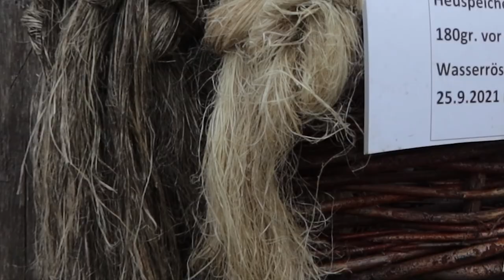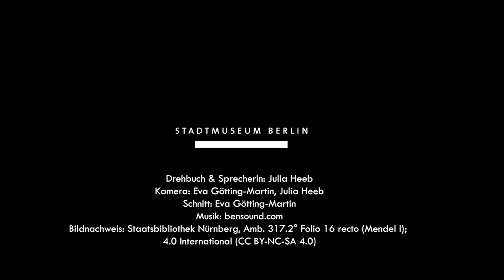RETOLD | Hanf im Mittelalter. Anbau und Verarbeitung von Textilhanf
DE | Seit April 2021 darf im Museumsdorf Düppel Textilhanf zu Forschungszwecken mit einem THC Gehalt von unter 0,2 % angebaut werden. Anhand von Versuchen und Experimenten wird im Museumsdorf Düppel in den kommenden Jahren die mittelalterliche Produktionskette rekonstruiert. Im Rahmen des EU Projektes RETOLD werden Ergebnisse oder Techniken filmisch dokumentiert.

In dieser Folge gibt Kuratorin Julia Heeb Einblick in den Anbau und die Verarbeitung von Textilhanf.

Über die Videoreihe

In der Videoreihe "RETOLD" geht es um die Dokumentation von mittelalterlichen Hausrekonstruktionen und anderen Techniken. Das Museumsdorf Düppel entwickelt bis 2024 eine Strategie, kulturelles Erbe zu dokumentieren, zu digitalisieren und einem breiten Publikum zugänglich zu machen. Gemeinsam mit fünf weiteren Freilichtmuseen und universitären Einrichtungen in Europa wird Geschichte neu erzählt und dabei digitaler Wissensaustausch gefördert.

EN | Since April 2021, textile hemp with a THC content of less than 0.2% may be grown in the Düppel Museum Village for research purposes. Based on tests and experiments, the medieval production chain will be reconstructed in the coming years in the Düppel Museum Village. As part of the EU project RETOLD, results or techniques will be documented on film.

In this episode, curator Julia Heeb gives insight into the cultivation and processing of textile hemp.

The video series "RETOLD" is about documenting medieval house reconstructions and other techniques. Until 2024, the Düppel Museum Village is developing a strategy to document cultural heritage, digitize it and make it accessible to a broad public. Together with five other open-air museums and university institutions in Europe, history will be retold while promoting digital knowledge exchange.